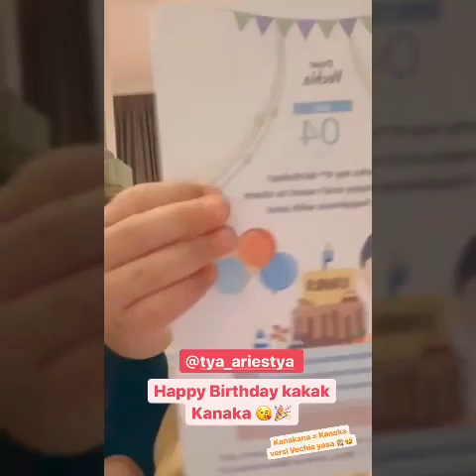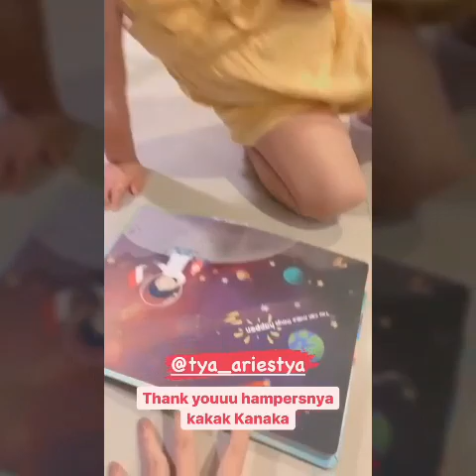Nonik Vechia Pake Make up di Filter Cantik Banget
Vechia